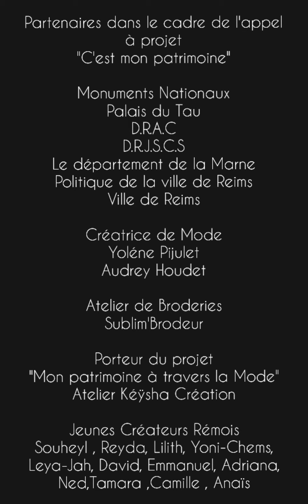Dans les coulisses de « C’est mon patrimoine ! » - restitution au palais du Tau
Le palais du Tau est le musée des sacres des rois de France et de la cathédrale de Reims. Sculptures, tapisseries, peintures, costumes, ornements et pièces d’orfèvrerie constituent un trésor exceptionnel, du Moyen Âge au XIXe siècle.

Rattaché au Centre des monuments nationaux, il participe fréquemment à l’opération « C’est mon patrimoine ! » en tant que porteur de projet. En 2021, il a pour la première fois été le partenaire culturel d’une association, l’Atelier Kéÿsha Création.

De jeunes Rémois, accompagnés par des professionnels de la couture et de la broderie, ont réalisés des créations, vêtements et accessoires, originales et inspirées de la cathédrale de Reims et des collections du palais du Tau.

Cette vidéo vous propose de découvrir les coulisses de ce projet dans l’atelier de couture et l’exposition des créations dans le palais du Tau lors des Journées européennes du patrimoine en 2021.